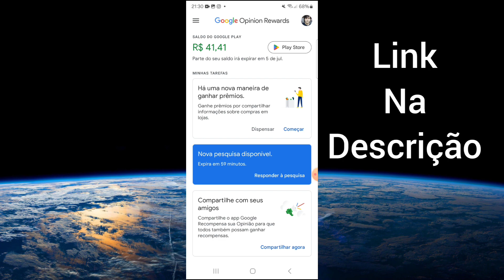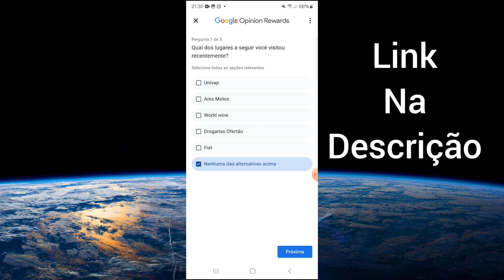Google Opinion Rewards 2024✅️ COMO GANHAR MAIS PESQUISAS 💸 40 REAIS